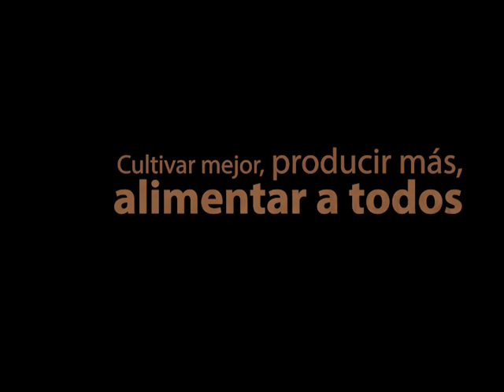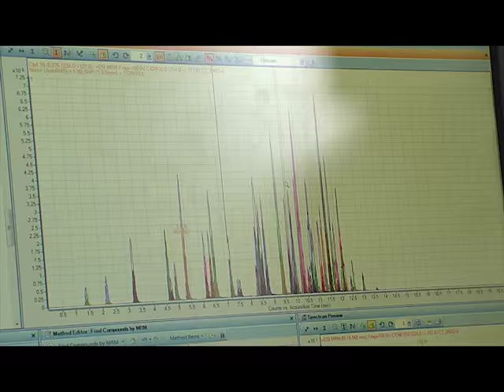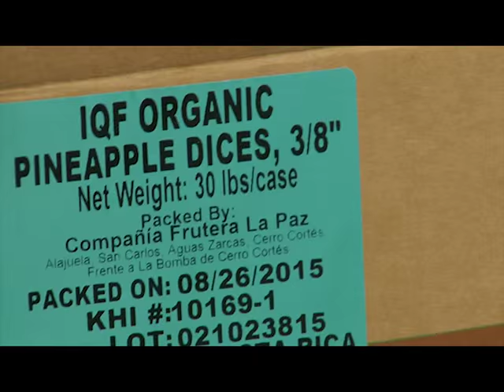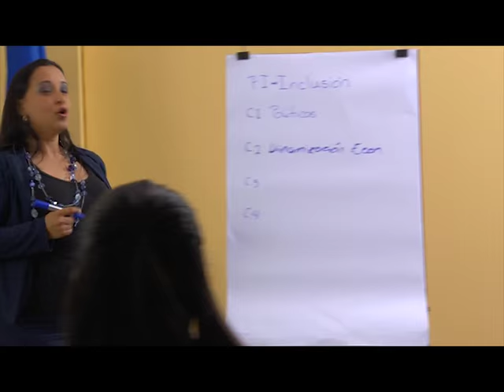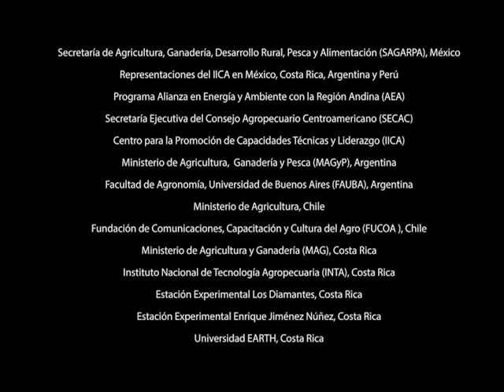Cultivar mejor, producir más, alimentar a todos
Vídeo presentado en la Ceremonia de Inauguración del Encuentro de Ministros de Agricultura de las Américas 2015, celebrada el 20 de octubre en Quintana Roo, México.